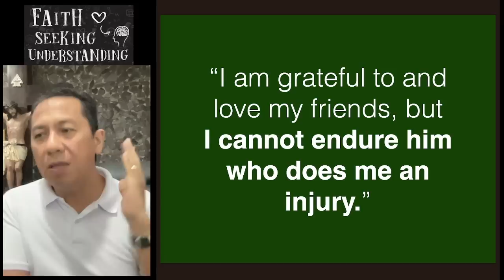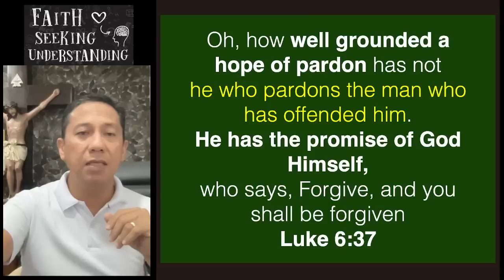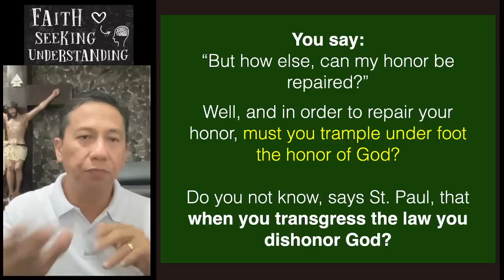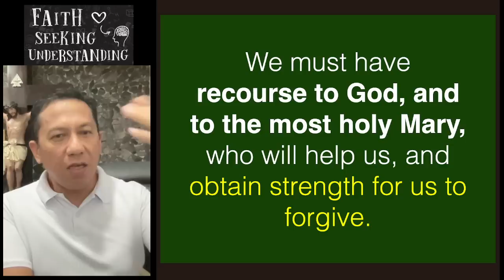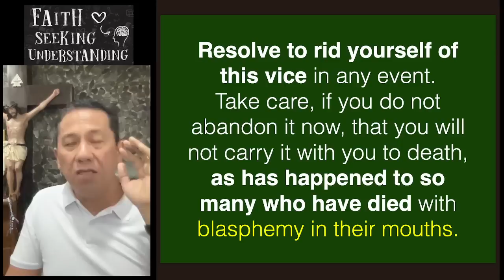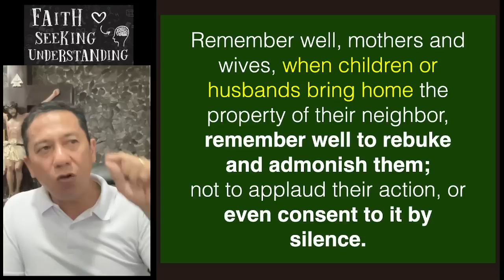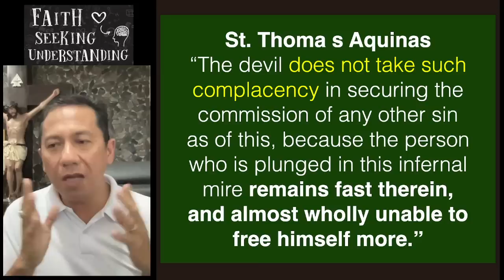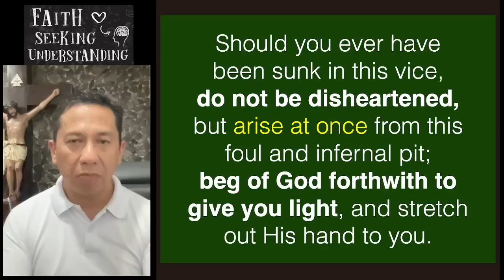Ang Apat na Pintuan ng Impyerno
The four principal gates of hell